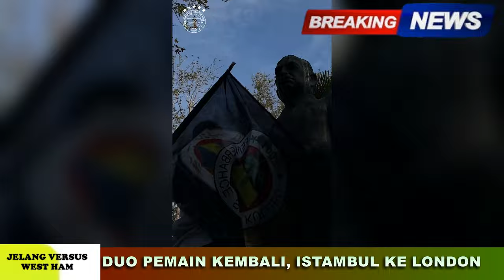Nomor 10 Mazraoui🔴Penyakit Buang Keunggulan😡Kartu Merah Mou😱Duo Senior Kembali🤣Amad Pilihan Kelima🔥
1 PENYAKIT BUANG KEUNGGULAN
2 KARTU MERAH MOU
3 NOMOR 10 KOQ MAZRAOUI
4 AMAD PILIHAN KELIMA
5 DUO SENIOR KEMBALI

kumpulan berita manchester united,UPDATE
kab ar berita manchester united,